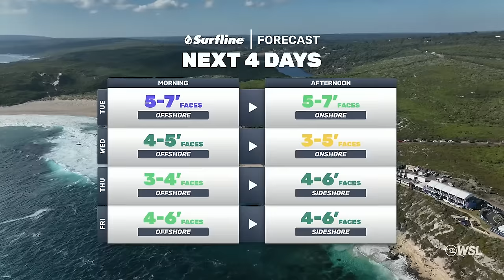Season-Saving Performances Delivered As Mid-season Cut Looms I Post Show Day 2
Day 2 got going in clean, fun surf that provided fireworks from those looking to keep their ambitions of becoming a World Champion alive. Men got their debuts underway, with Ethan Ewing, Gabriel Medina, and Italo Ferreira delivering jaw-dropping performances in star-studded Elimination Round draws at Main Break. Callum Robson and Sally Fitzgibbons handled season-saving performances to avoid elimination and keep their 2024 CT campaigns alive.

The Championship Tour heads to Western Australia for stop number 5, where the World's best look to battle it out at the Western Australia Margaret River Pro. The Mid-season Cut is here, and with 12 spots on the Men's side and 4 spots left on the Women's side, the Western Australia Margaret River Pro will provide high-stakes pressure cooker heats as the race for the World Title ignites in the beautiful town of Margaret River. Who will continue their hunt for a World Title?